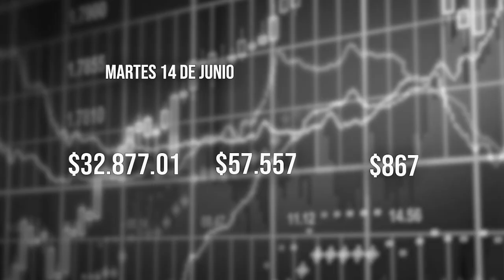El Tiempo 14 junio 2022